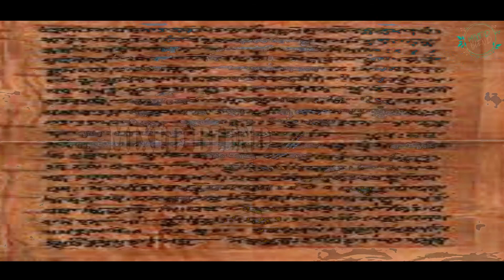6 padai veedu murugan temple Tamil | MixedBlend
6 padai veedu murugan temple
👋In this video you will see about 6 padai veedugal of murugar
what is specific about these places, and it is explained in tamil
💥Tiruparakundram💥 Tirichendur 💥Palani 💥Swamimalai 💥Thiruthani 💥Pazhamudhirsollai. Murugar thiruvilaiyadalgal and Hindu mythology explained in detail

🙏Thank you all for your support😎Thank you all subscribers 💓keep on supporting me ⚫